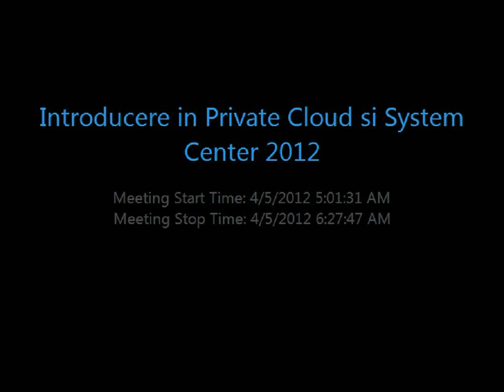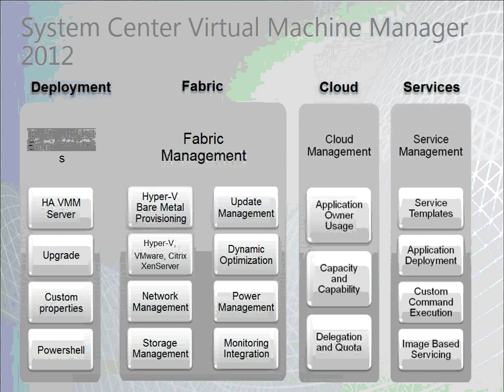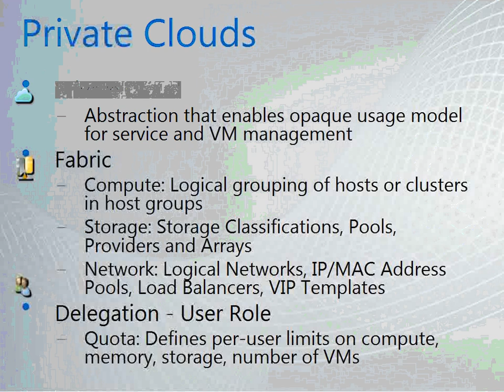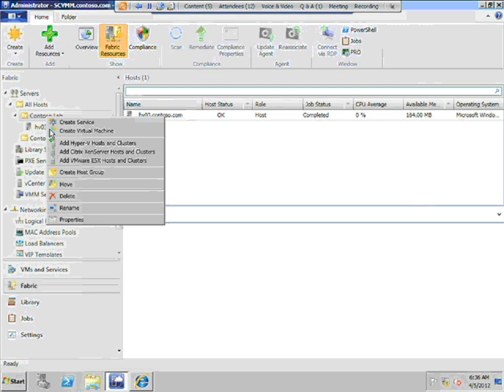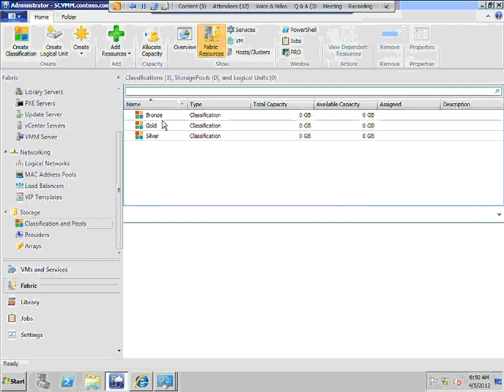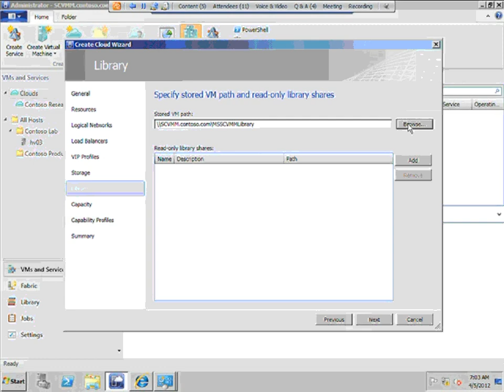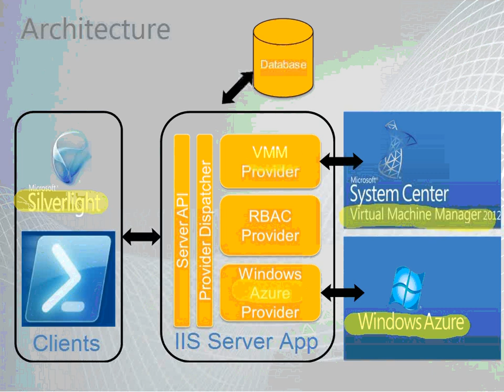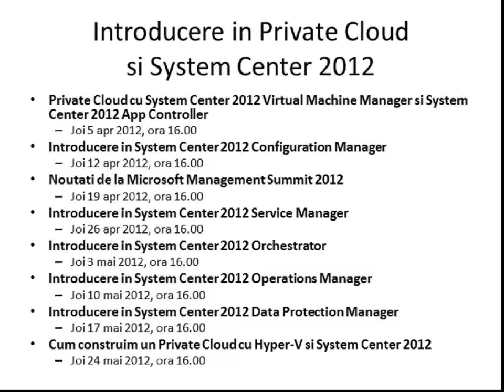Private Cloud cu System Center 2012 Virtual Machine Manager si System Center 2012 App Controller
Prezentare sustinuta Joi 5 apr 2012, ora 16.00